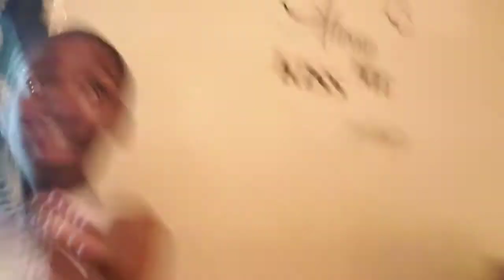truth or dare Truth or Dare!!!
The game that will make you. 🙈😱